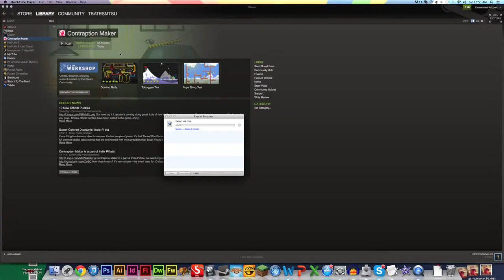Let's Drunk Play Contraption Maker Part 1: God Damn Quicktime!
I recorded a nicer, and longer version of me playing through like 30 levels, but Quicktime decided to be a dick and not remember any of it. So here I am playing through these first 10 levels at super speed.